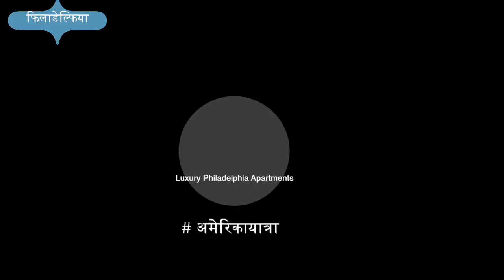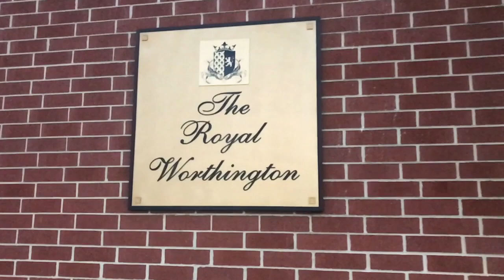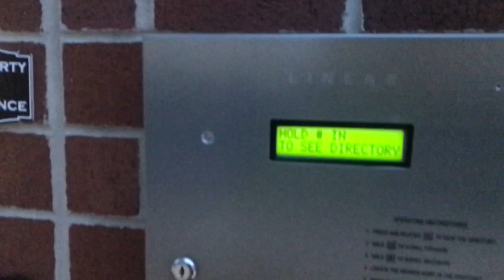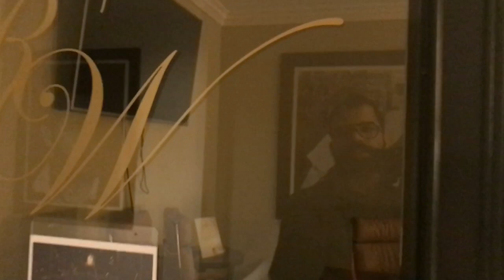The Royal Worthington अमेरिका का यह घर किसी फाइव स्टार से कम नहीं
Hey Guys !!! Welcome to New excitement and informative video regarding to life style of America while touring the United State of America (USA) अमेरिकायात्रा. In this video we shared about Videshitraveller tour ’s live learning experience about apartment or home in USA. So We are here at The Royal Worthington inns in Malvern. This is located in the Heart of Main Line of Philadelphia. We Would like to share with all indian travel vlogger and visiter who want to visit the America.

The Royal Worthington has some exciting and relieving room features like air conditioning, family rooms, finest kitchen, non smoking room, fridge in room & suites. We also shared about the whole apartment review one by one like Pool, Thermal Bath, Free Parking, Breakfast, Fintness centre with Gym.

I WILL TRY TO HELP YOU.